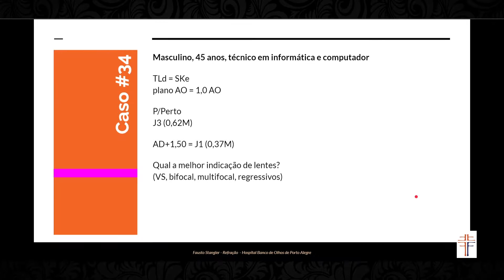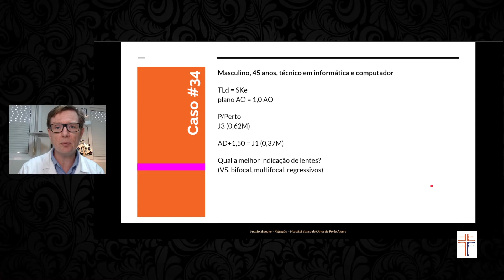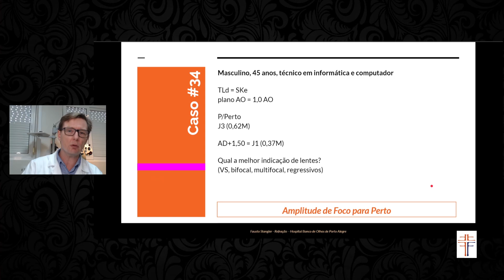68-34 - Caso Clínico - Refração - Oftalmologia - Hospital Banco de Olhos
| Casos clínicos didáticos comentados. Masculino, 45 anos, técnico em informática e computador.